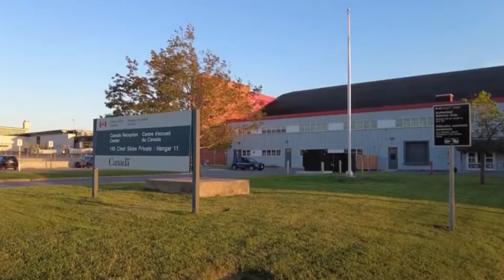The May 21 2022 Historic Canadian Derecho Retrospective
On may 21 2022 a derecho would manifest in southern Ontario and would track 1000km over 9 hours across Ontario and Quebec becoming the 6th costliest natural disaster in Canadian history. In this video we dive into the meteorological set-up, the storm and its aftermath. This is the story of may 21 2022.

I also used my own footage in the making of this video.

This video is a short condensed breakdown of the May 21 2022 Canadian derecho that is easy to understand.